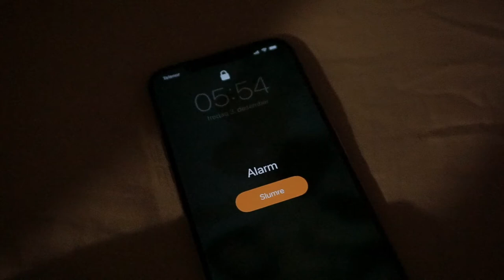What I Ate Today / Lazy & Realistic (Vegetarian)